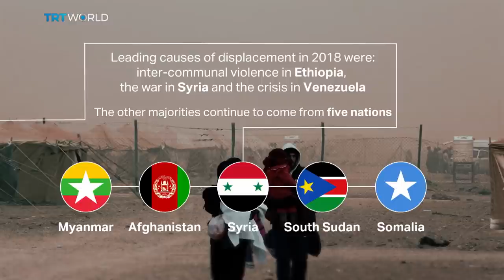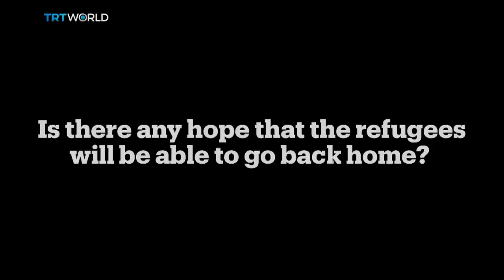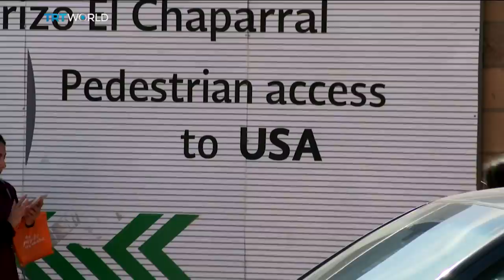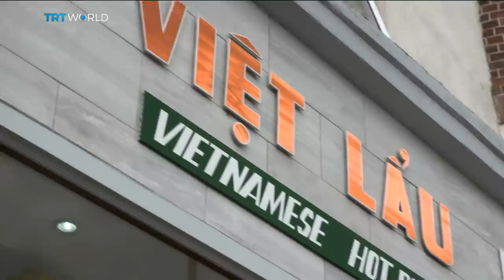World Refugee Day Special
New figures from the UN show more than 70-million people are displaced - a record high number. Half of those are children. The UN says developing countries, not wealthy western nations are bearing the brunt of the crisis. It says more than two-thirds of the world's refugees come from five countries - Syria, Afghanistan, South Sudan, Somalia and Myanmar.